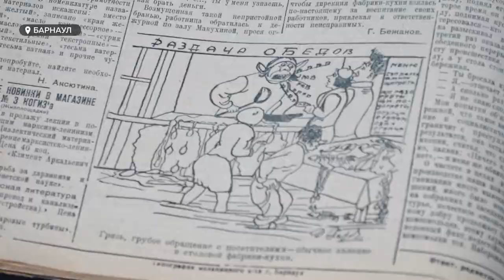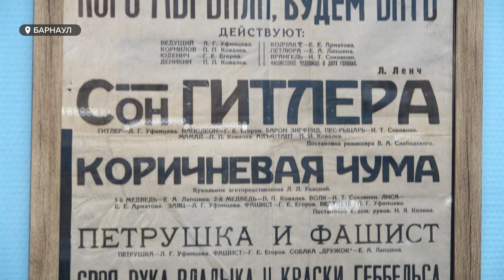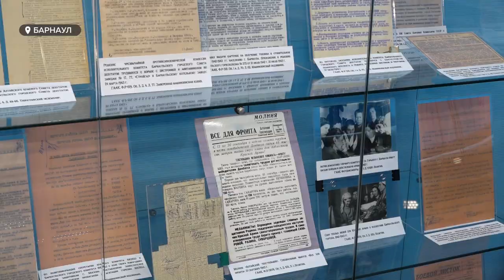Барнаульцы смогут узнать больше о быте горожан в период ВОВ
В канун празднования 79-й годовщины Великой Победы государственный архив края организовал историко-документальную выставку о жизни барнаульцев в годы Великой Отечественной войны 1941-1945 годов. О повседневном быте горожан, солдатах тыла и культурной столице, - смотрите в сюжете.